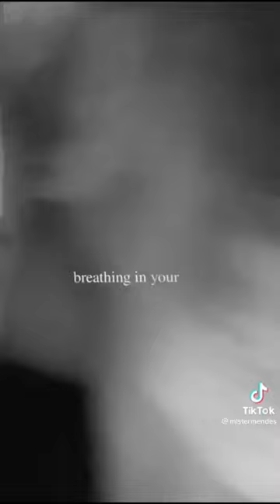GAY COUPLE TIKTOKS COMPILATION #78 / Cute Couple Goals 🥰💕